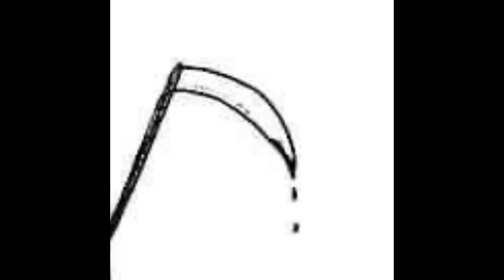Swampkill777 x Religionisalie - gotmyblade (prod.swampkill)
Released on March 1st, 2022
Follow The Artists